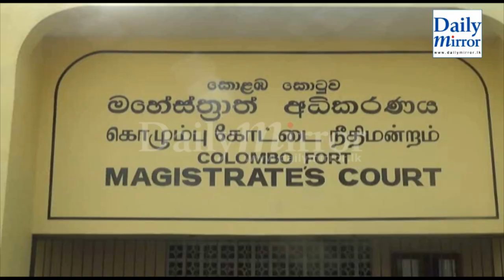Navy Sampath further remanded